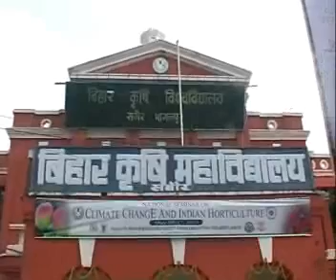ANIMAL CARE DURING RAINY SEASON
PROGRAMME
1.ANIMAL CARE DURING RAINY SEASON